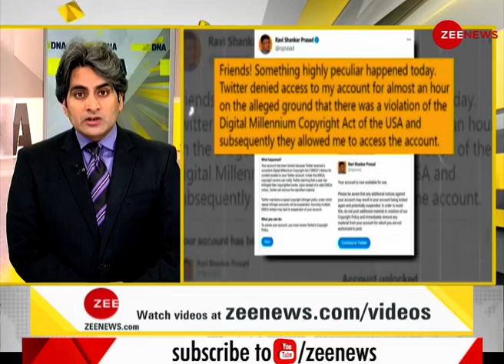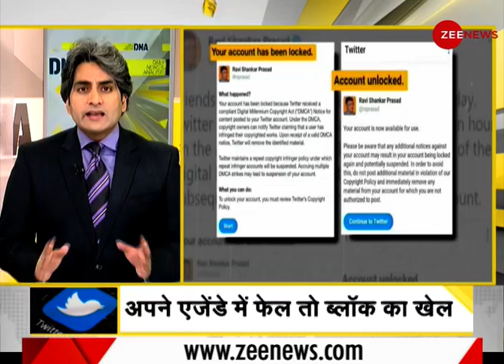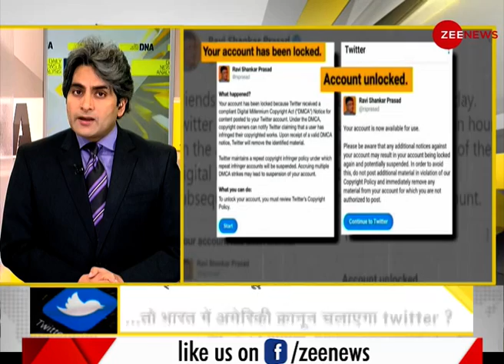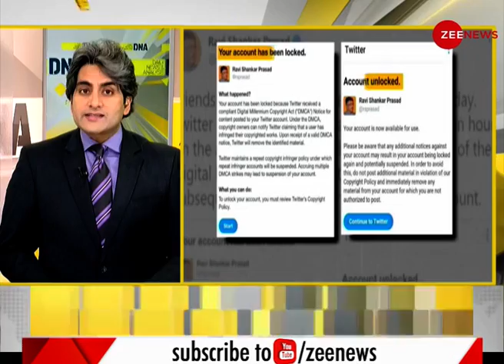DNA: US Law का हवाला देकर Indian IT Minister का Twitter Account Block क्यों किया गया? | Hindi News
On Friday (June 25) morning, Twitter blocked the Twitter account of India's Union Information and Technology Minister Ravi Shankar Prasad for an hour.

शुक्रवार (25 जून) की सुबह, ट्विटर ने भारत के केंद्रीय सूचना और प्रौद्योगिकी मंत्री रविशंकर प्रसाद के ट्विटर अकाउंट को एक घंटे के लिए ब्लॉक कर दिया। केंद्रीय मंत्री ने कहा कि ट्विटर ने "संयुक्त राज्य अमेरिका के डिजिटल मिलेनियम कॉपीराइट अधिनियम का उल्लंघन किए जाने" के आधार पर उनके अकाउंट को लगभग एक घंटे के लिए अवरुद्ध कर दिया।